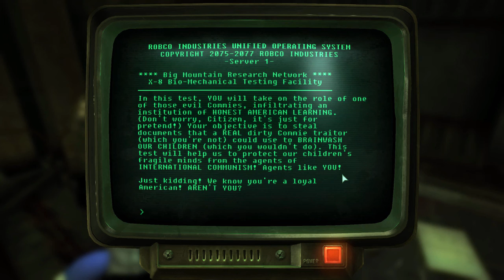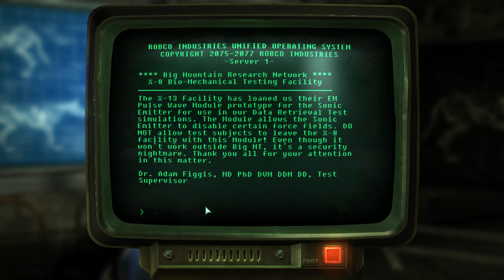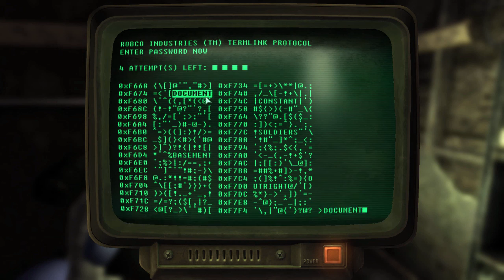Fallout: New Vegas (Krystal Walkthrough) - 43 - Old World Blues, I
General Notes:

So much for that vacation . . .

Krystal's adventures in the Big Empty continue.

Links:

For more information on some of the more notable locations Krystal visits in this episode, have a look at the following:

Legal Notes:

Any advertisements you see on this vid are a result of Youtube's ContentID system flagging the videos and monetising them to third parties claiming to represent the composers of the in-game music. Refer to the announcement video for my thoughts on the subject, but please recognise that I am not making any money off this endeavour.

I claim no ownership over any of the above.